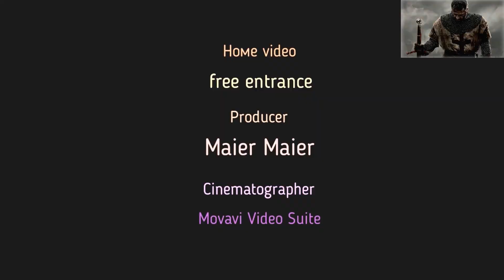⚒️ Как отремонтировать китайский СТРИППЕР 💩 Хороший инструмент сТриппером не назовут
На AliExpress заказал известный стриппер, деньги вернул. Спустя год решил разобрать и по нормальному собрать, 5 минут делов. Изначально конструкция выполнена таким образом если выкручивать винт поджимающий лезвия то с большой вероятностью гайка слетает. В видео Вы увидели как правильно собрать.
Устанавливайте "Cashback BACKIT" - самый большой % возврата денег. Регистрируйтесь по ссылке
stripper стриппер ремонтстриппера с алиэкспресс инструмент для снятия изоляции, стриппер для снятия изоляции, ремонт своими руками зачисткапроводов инструмент изКитая tool
Как сделать то или это пишите, будет видео
Желаю хорошего настроения! Всем рад
★ С П А С И Б О ★ П О Д П И Ш И С Ь ★